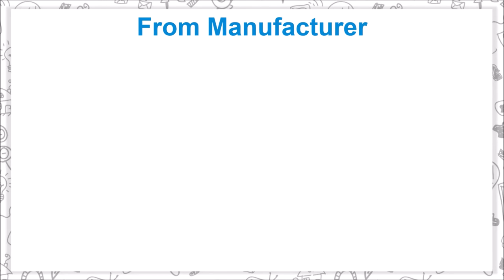ALDIVO Combo Gift for Sister 12 x 12 Cushion Cover with Filler + Printed Coffee Mug +Greeting Card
ALDIVO Combo Gift for Sister | Gift for Sister | Gift for Best Sister (12" x 12" Cushion Cover with Filler + Printed Coffee Mug +Greeting Card + Printed Key Ring

Make your sister feel so special with this amazing Rakshabandhan Special gift. It is best choice of rakshabandhan gift. Make your Rakhi festival  special and unique. This is a perfect gift for sister they will cherish forever and smile when they look at it and remember! Add excitement and fervor to the traditions of Raksha bandhan by gifting your sibling this combo set.

Details of ALDIVO Combo Gift for Sister

- You have a chance to show the never ending love you feel for your Sister by giving this exclusive combo gift.
- The package contain 1 Mug, 12 ×12 Cushion cover with filler, 1 card and 1 key ring. This an ideal gift for Sister
- This cushion size is 30 cm × 30 cm white printed. Material used in this is Soft Micro-Satin filled with Conjugated Fiber.
- You can use this Cushion as decoration for furniture. You can use Cushion for sofa, car or chair.
- Giving a mug as gift is a thoughtful and simple gift idea the recipient will treasure for years.
- Key ring can safely holds your keys

care Instructions:
- It require machine wash normal in cold water.
- Do not wash the filler you can wash cover only.
- You can warm iron as needed.
- Do not bleach.

Music Credit
Track: Demoiselle